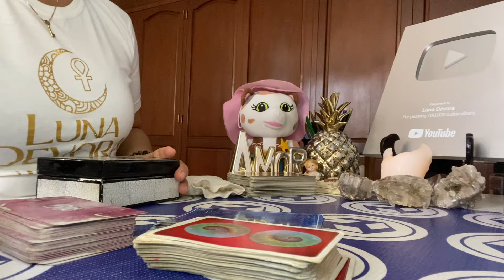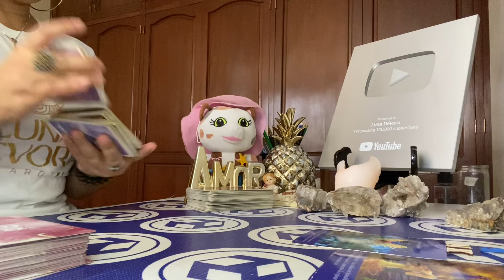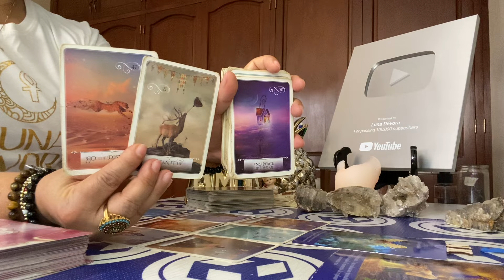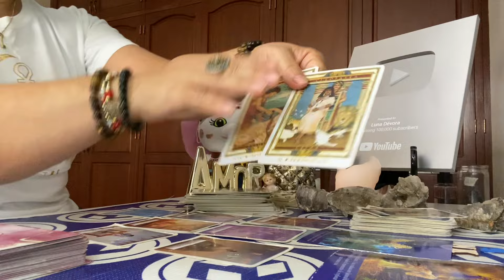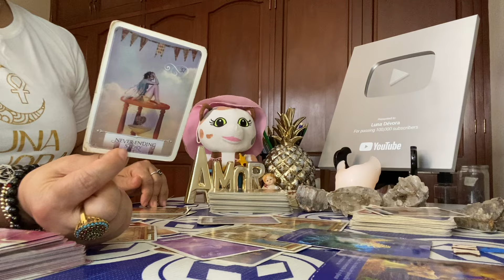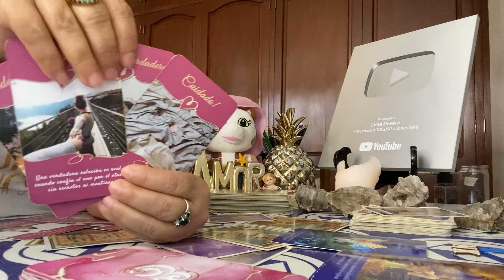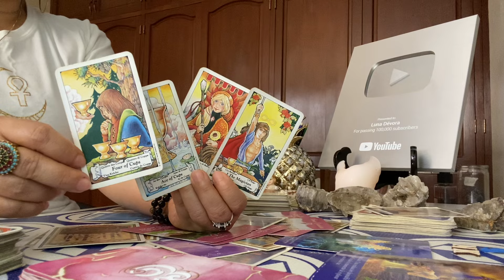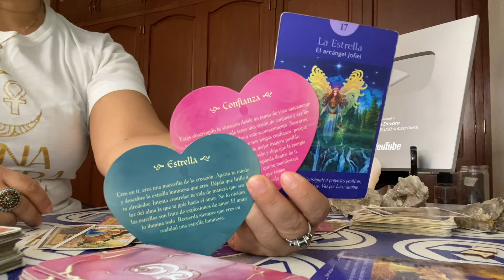Tauro amor del 4 al 10 de marzo 2024:Un sueño a punto de hacerse realidad 🌟🍀.